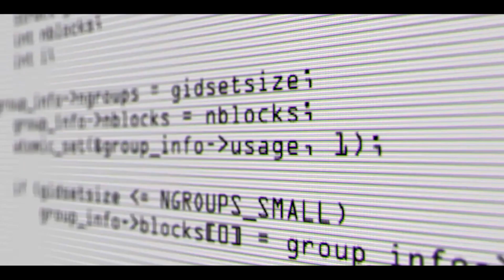WSI Episode 4 Closure